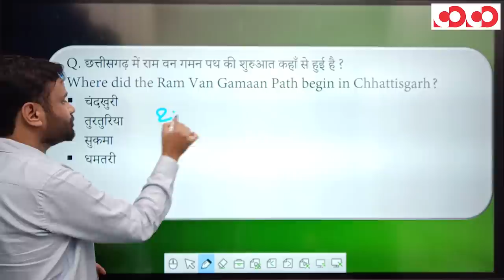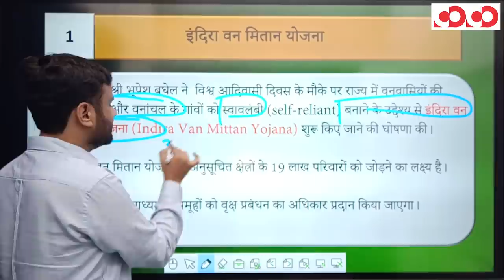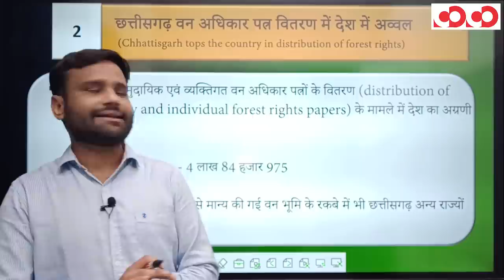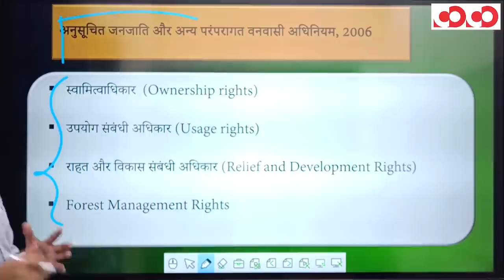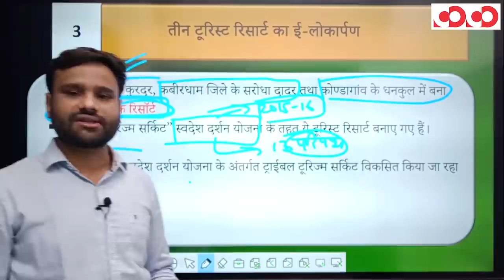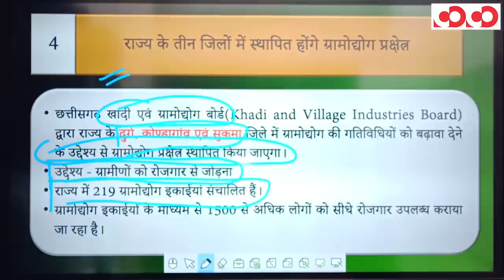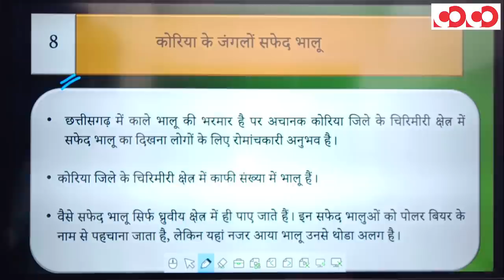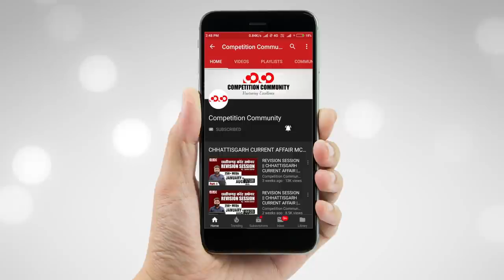Chhattisgarh current affair | 08th - 14th August, 2020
👉 इंदिरा वन मितान योजना।

👉 स्वदेश दर्शन योजना - आदिवासी परिपथ।

👉  वनाधिकार पत्र देने में छत्तीसगढ़ अव्वल।

CGPSC Mains Test Series 2020